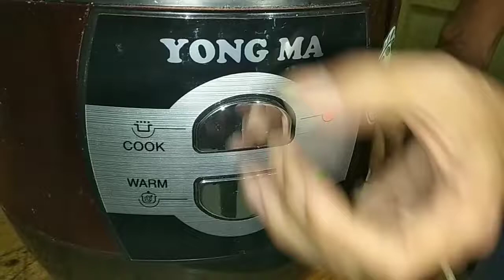Nol cuan...magicom yongma mati total